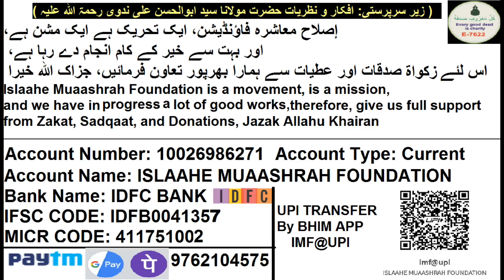1483 I Ameer Aur Gareeb Maulawi Aur Ameer Aur Gareeb Tableeghi Me Faraq